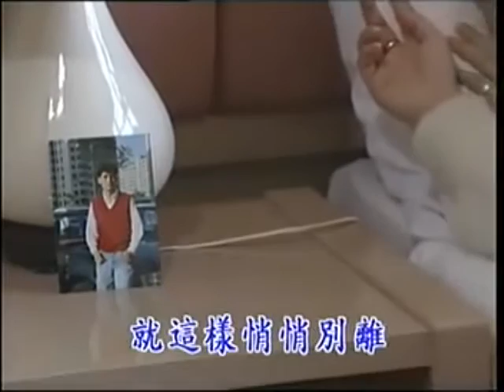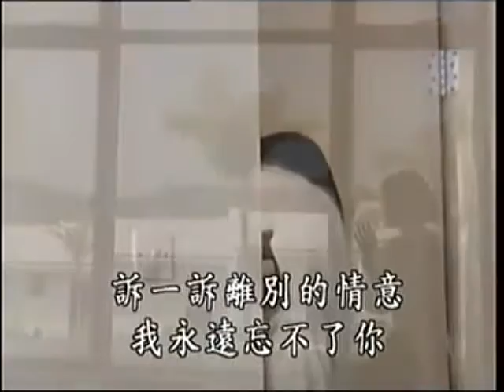林美惠 - 默默祝福你 [Emperor伴唱版]